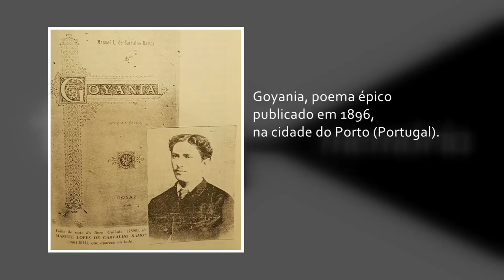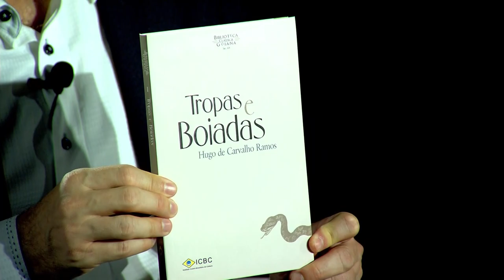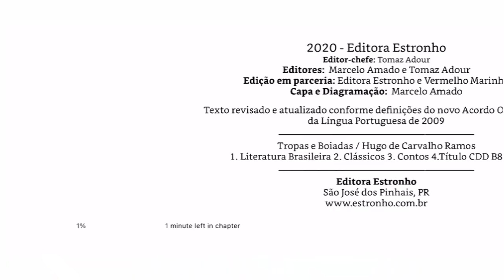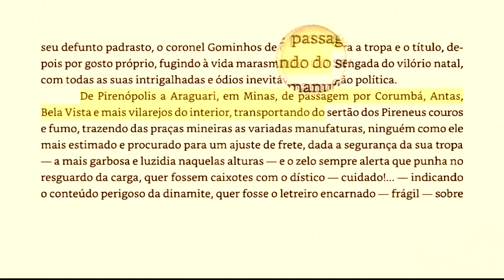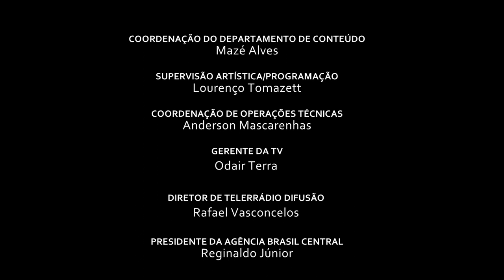100 ANOS DE HUGO DE CARVALHO RAMOS, ESCRITOR DE TROPAS E BOIADAS | TBC MEMÓRIA | 06/03/2021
TBC Memória deste sábado, 6, relembrou a trajetória e importância do escritor Hugo de Carvalho Ramos (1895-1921), autor da clássica coletânea de contos da literatura goiana, Tropas e Boiadas